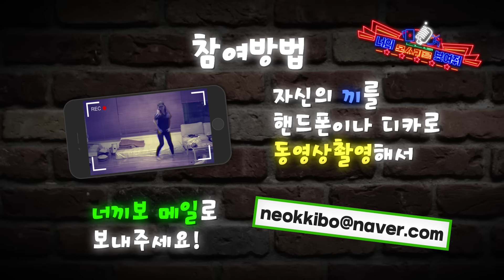지구까지 돌려버릴 참가자 등장! 너끼보 4회 [섭이는못말려]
사실 이친구가 지구 돌리고 있는거임(뻔뻔)
너의 끼를 보여줘

업로드 편성표
화:못말리는 실험 or 못말리는 리뷰
목:리치도못말려
토:너의끼를보여줘 (너끼보)
일:근황토크(랜덤)
그외의 먹방 또는 일상 영상은 여유가 있을때 촬영하여
시간 관계없이 업로드 됩니다!
모두 영상은 동일하게 오후5시 또는 9시에 업로드 됩니다!

안녕하세요 저는 유튜브에서 유머컨텐츠를 제작하는 섭이는못말려 영상 크리에이터입니다 여러분들이 많이 웃고 행복해졌으면 하는바람에 영상을 업로드하고있습니다 시청자와 함께 만들어갈수있는 유투버 되도록 하겠습니다! 업로드 시간은 오후5시 또는 저녁 9시입니다! 많은 시청바랍니다:)